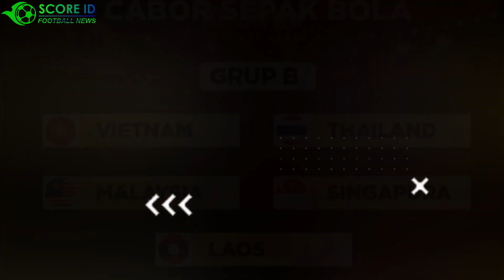PELATIH THAILAND MUR KA ❗❗ LIHAT TIMNAS INDONESIA DI SEA GAMES 🔴 BERITA BOLA TERBARU HARI INI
Berita Informasi Sepak Bola Up To Date Seperti Berita Bola/Sepak Bola, Berita Transfer Pemain, Highlights Pertandingan, Hasil Pertandingan Dan Profil Pemain Kelas Dunia.